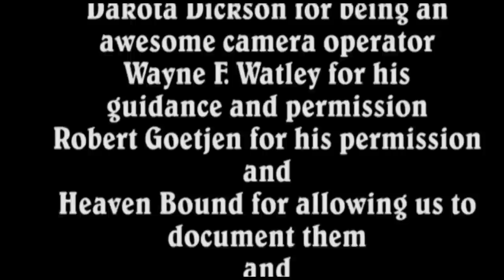Heaven Bound Promo EPK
A Promotional Documentary about Florida based Southern Gospel Group 'Heaven Bound'

Shot, Edited, Produced, and Directed by John Garcie

For ShreveUnderground Prod.  Enjoy.

Special Thanks to Heaven Bound and peace be with you.